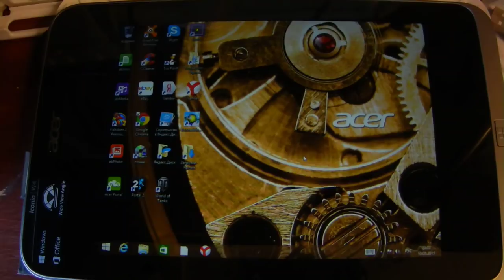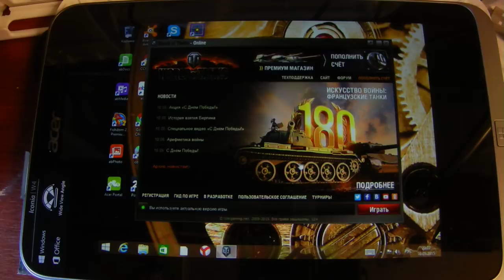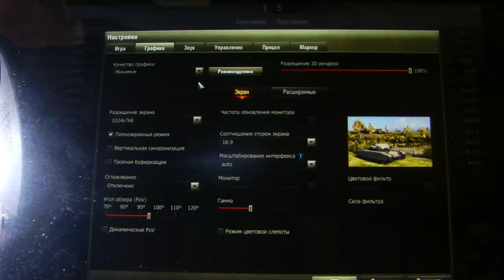W.O.T. на планшете с Win8.1 (Acer W4)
А можно играть в полноценную компьютерную версию мира танков на планшете ? Так точно ! Не будет лагов ? Никак нет !
Демонстрация игры в World Of Tanks на планшете Acer W4 . Единственное - замечу : Игра требует очень много места на флешке ( в нашем случае мы игры ставим именно туда ) и устанавливалась несколько часов... зато счастье ребенка было огромным ! :-)